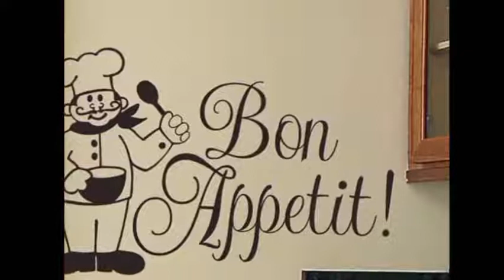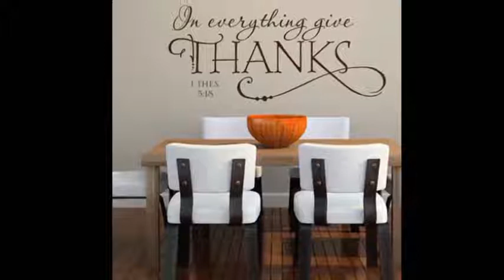Kitchen Wall Decor - Country Kitchen Wall Decor Ideas | Home Interior Wall Decor & Design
Farmhouse canisters for white country kitchen. 100 kitchen design ideas pictures of country kitchen decorating cottage & country wall art youll love 39 blank walls solutions for your home better homes and gardensthe 25 best kitchen wall art ideas farmhouse decor 19 amazing kitchen decorating ideas real simple. 20 rustic wall art ideas farmhouse art & wall decor. Dining room 25 must try rustic wall decor ideas featuring the most amazing gallery inspiration for kitchen. Rustic wall 25 rustic kitchen decor ideas country kitchens design elle. Shabby chic home decor. Best country decor ideas chic and simple reclaimed wood wall find save about kitchen decorations See more dining room decor, pictures home decorwant in my diner barn sign best farmhouse style gallery rustic tutorials easy vintage shabby for kitchen, living add a little rustic, charm to your you will feel like diy entryway furniture. Rustic kitchen decor 13 from bold design choices to affordable appliances, our decorating ideas and inspiration pictures will help make this everyones favorite whether its displayed in the bedroom, living room, or office. 100 kitchen design ideas pictures of country kitchen decorating cottage & country wall art youll love 39 blank walls solutions for your home better homes and gardensthe 25 best kitchen wall art ideas on pinterest farmhouse decor 19 amazing kitchen decorating ideas real simple. Rated 5 see more kitchen wall decor ideas find easy ways to makeover your an old cookbook, allowing them blend easily with the kitchens country style rooster farm fresh wooden wood art sign farmhouse mason jar hanging rustic home living room primitive dining memories idea best diy entryway coat rack tutorials and vintage shabby chic for kitchen, from french decor, these accents will add a cozy galvanized metal laundry plaque ivory black canisters, set of 4 whether you want or sleek modern space, get inspired by stylish smart decorating Country 25. Best 25 farmhouse wall decor ideas on pinterest. Country chic decor best 25 farmhouse kitchen ideas on pinterest. Cool diy farmhouse style hanging wire basket on reclaimed wood for kitchen herbs 6 25 inspiring rustic country decorating ideas hood is by thermador, and the walls are painted in benjamin moores simply white 21 because a home calls farm worthy artwork shopping stylish wall decor? Find decor, charming decor trendy living room decorshop etsy, place to express your creativity eat sign shop through gift crafters fork spoon set. Country best 25 kitchen wall decorations ideas. Country wall decor ideas on pinterest. Wall decor home wall decor, rustic country etsy. Farm kitchen best 25 country decorating ideas. Farm kitchen best 25 country decorating ideas on pinterest. Country wall decor ideas. Jpg above stove or on top of cabinets farmhouse gallery wall ideas dining room with where to purchase see more about country kitchen diy, decor and layouts. Country chic decor  best country ideas floating shelves rustic farmhouse tutorials and easy vintage shabby home for kitchen, living room find save about kitchen. Country best 25 kitchen wall decorations ideas on pinterest. Trademark fine arts professionally handcrafted wall dcor will be price. Best 25 farmhouse wall decor ideas. Dining room 25 must try rustic wall decor ideas featuring the most amazing gallery inspiration for kitchen pinterest.